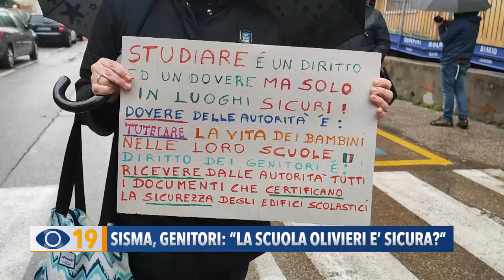Sisma, genitori: "La scuola Olivieri è sicura?"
Alcuni genitori hanno protestato di fronte all’Istituto Comprensivo Statale Olivieri a Pesaro, perché preoccupati per la stabilità dell’edificio.